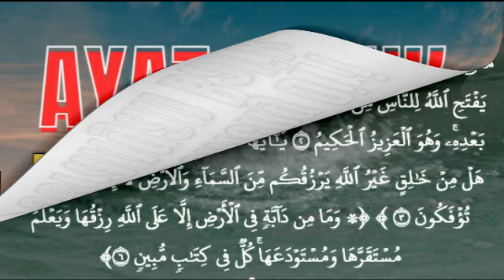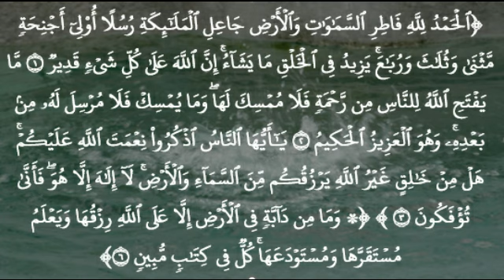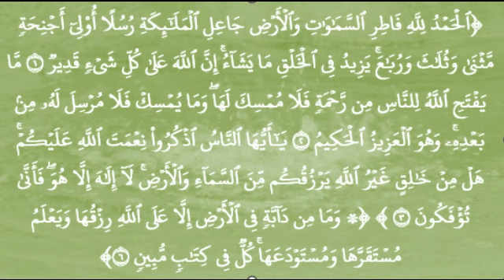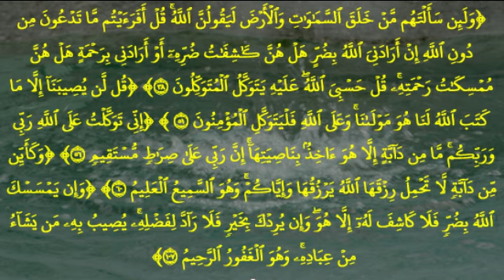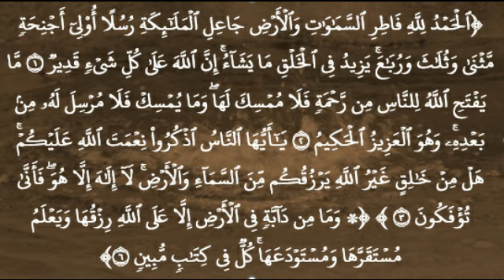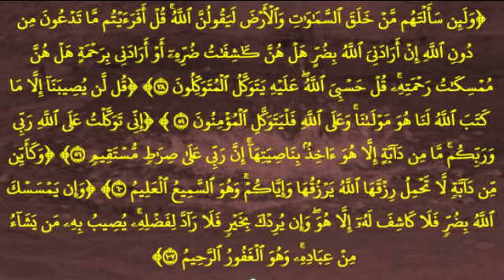ENERGI PENGHALANG SIHIR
SERANGAN BALASAN KEPADA PEMILIK SIHIR
PUTARLAH VIDEO INI SETIAH HARI / MALAM